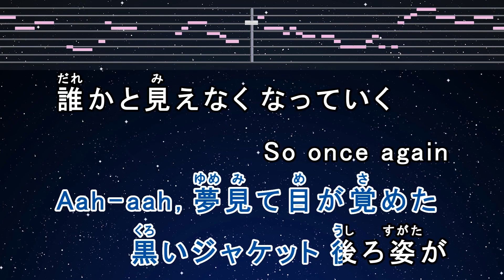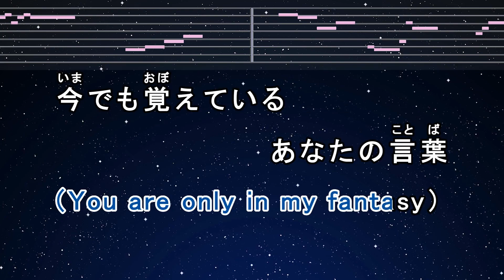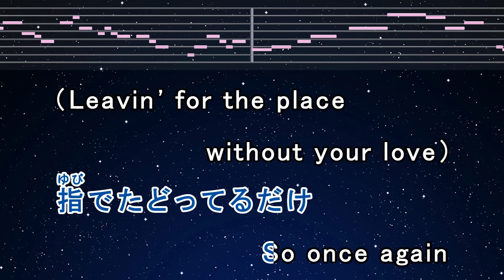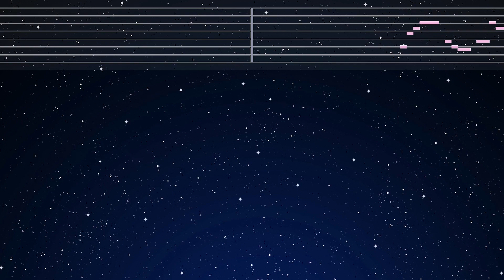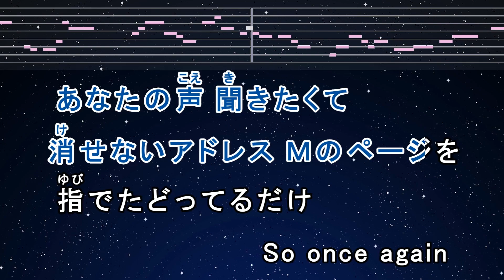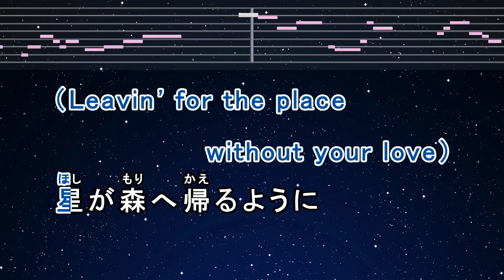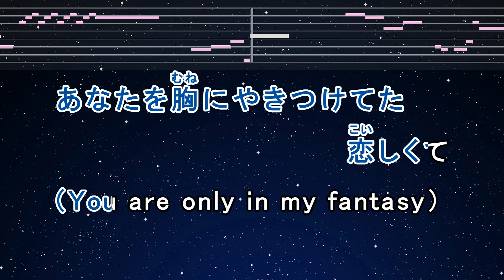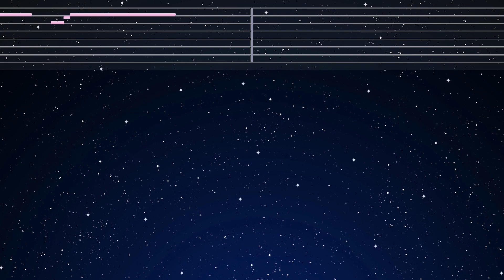カラオケ♬【原曲キー±8】 M - プリンセス プリンセス 【ガイドメロディなし】 インスト, 歌詞 ふりがな キー変更, キー上げ, キー下げ, 複数キー, 女性キー, 男性キー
Photo: Taken by EdKara